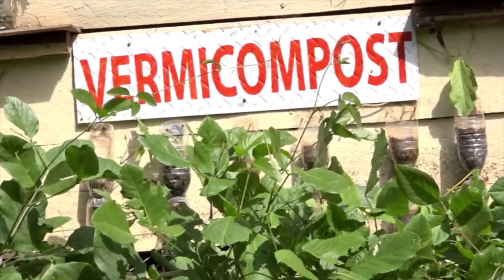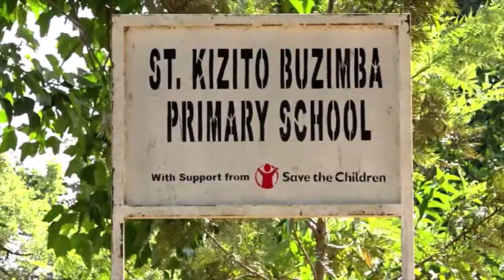Vermiculture & Vermicomposting: Everything you need to know!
Vermiculture basically involves the use of specific earthworm species to turn organic wastes into a natural fertilizer.

The team of AFIRD (Agency for Integrated Rural Development) takes us on a journey of the vermiculture operation & maintainance process, harvesting, packaging & marketing of vermiculture products and application of these products among others.

00:00  Introduction
01:52  What is Vermiculture?
03:06  Importance & Benefits of Vermiculture
05:17  Vermiculture Operation & Maintainace
10:06  Harvesting - Worms, Vermicompost and Liquid manure
12:03  Packaging & Marketing of Vermiculture products
13:03  Application of Vermiculture products
16:44  Challenges